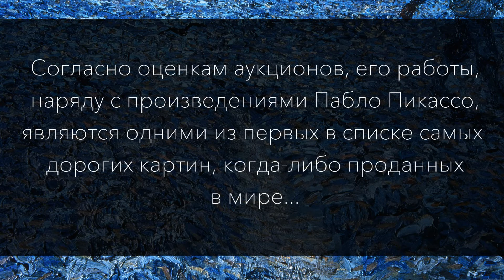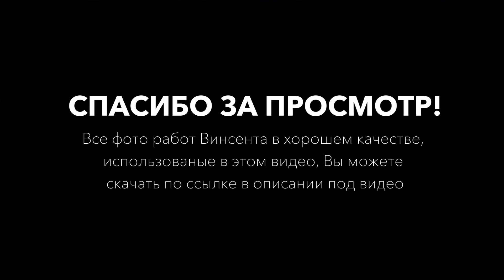Ван Гог Винсент: душевнобольной гений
Его творчество отобразило самый переломный и сложный момент в художественной культуре 19 века. Работы Винсента Ван Гога выражают нервную экспрессию и трагический пафос. Он занимался живописью всего последних 10 лет своей жизни и за это время создал более 2 тыс шедевров. Современные специалисты относят его к категории душевнобольных, но его работы занимают первые места в списках самых дорогих картин, когда-либо проданных в мире.
Фото работ Ван Гога в высоком качестве с названиями, использованы в этом видео Вы можете скачать по ссылке